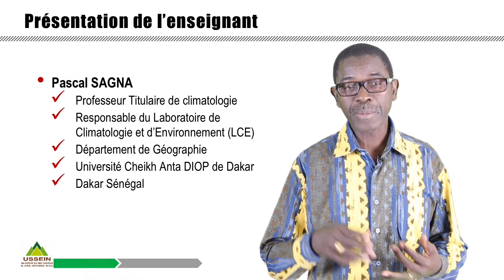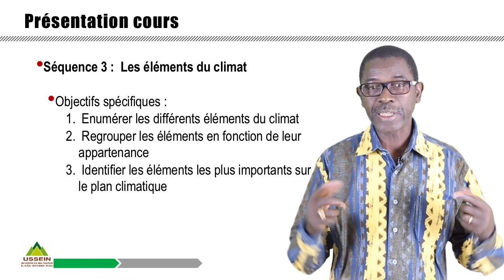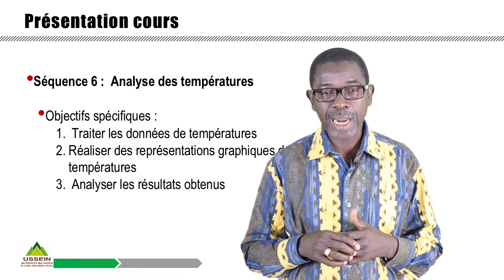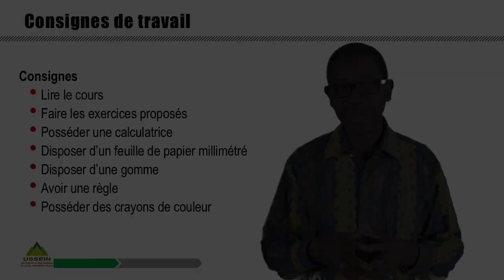Enseignement numérique à L'USSEIN, Présentation du cours Climatologie appliquée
Professeur Pascal SAGNA